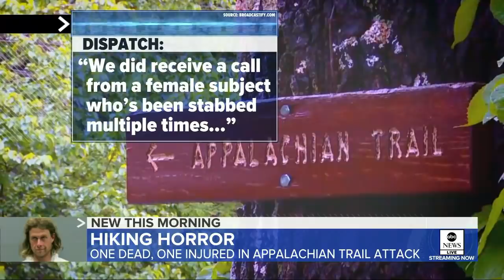1 dead, 1 injured after knife attack on Appalachian Trail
James Jordan, 30, made his first court appearance and is charged with attacking hikers and killing a man along the trail in Southwest Virginia.